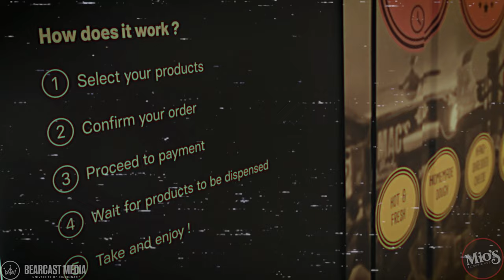Skit Pit | Pizza Vending Machine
Get ready for the latest and greatest addition to the campus of the University of Cincinnati: The Pizza Vending Machine! It cost $120,000! How do students feel about it? Let's find out!

Created by Kondor & Owen Cummings

Rocco

The Pit Crew:
Writers/Directors - Kondor & Owen Cummings
Camera Operator - Kondor
Audio Engineer - Owen Cummings
Editors - Owen Cummings